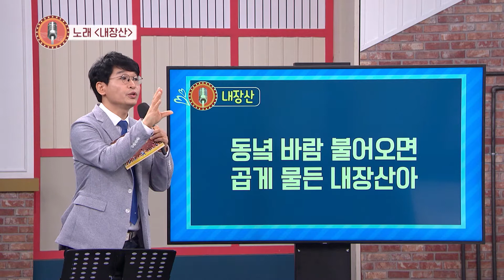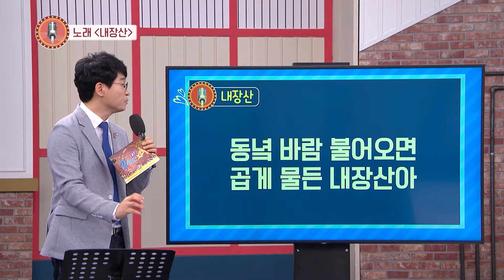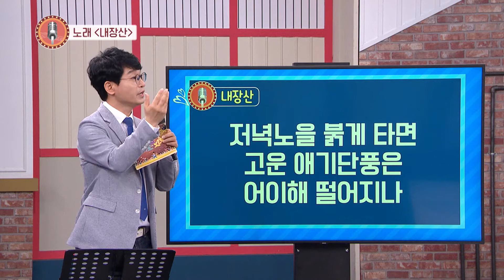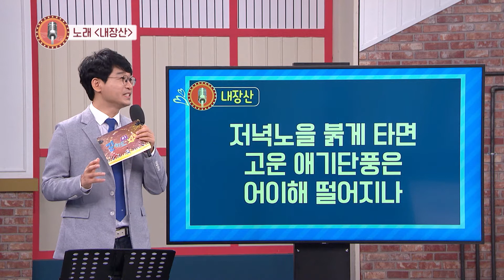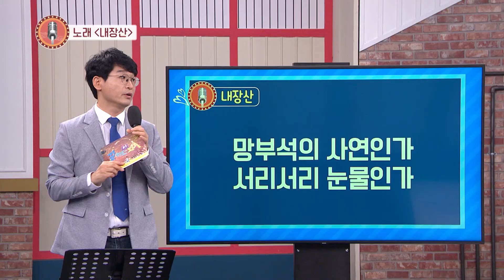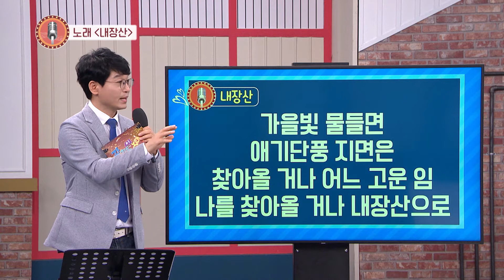주미&류원정이 가르쳐주는 노래 '내장산' 👏👏👏 | KBS 210611 방송